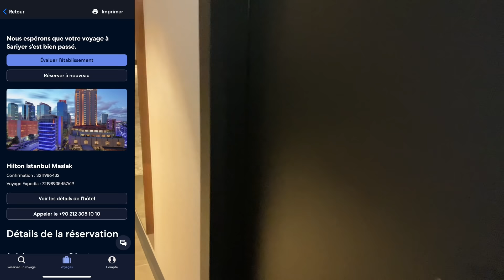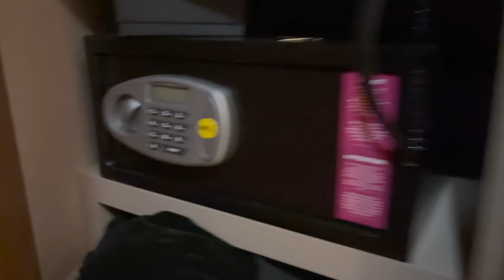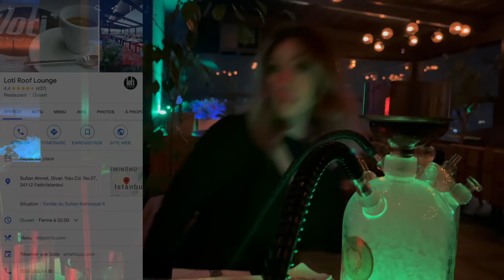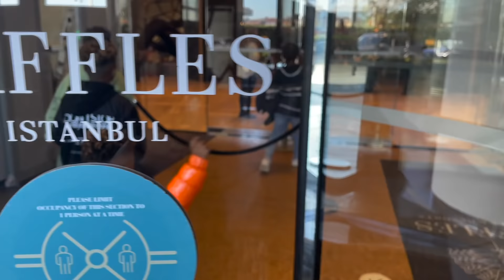VLOG ISTANBUL : JE VOUS EMMÈNE AVEC NOUS PENDANT 5 JOURS ! REAL LIFE, pas de faux semblant !!!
Holà !

De retour pour un VLOG spécial ISTANBUL ! Vous connaissez mon amour pour cette ville !!! Ben j’ai décidé d’emmener les enfants pendant 5 jours avec moi, on va tout vous partager, nos journées, nos galères, nos bons plans, nos sorties !

J’espère que vous allez aimer c’est vraiment une vidéo sans filtre, moi et les enfants, comment je suis au quotidien et j’avoue que des fois c’est pas très jolie à voir et surtout à entendre mais je suis comme ça et j’avoue que je suis vite dépassée 🙈 mais je les aime D’amour !

Les meilleurs adresses sur Istanbul
(bons plans, restaurants, galères, pleures, adresses…)